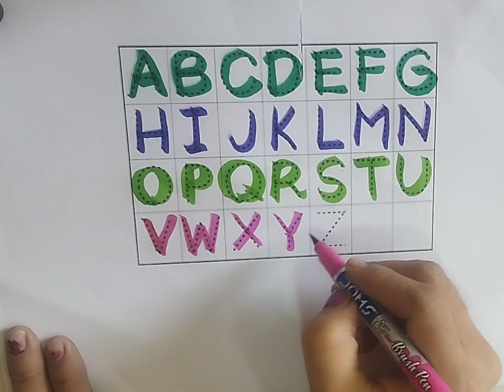Learn alphabets for kids and toddlers | A, B, C rhymes with colours, 429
Your query :
1. a for apple b for ball c for cat d for dog,
2. छोटे बच्चों को ए बी सी डी लिखना सिखाए, 3. alphabets
4. abcd
5. Abc dotted tracing
6.A to Z Alphabet
7. ABCD
 8. Phonics sound
9. Capital letters
10. A for apple B for ball,
11. छोटे बच्चों की पढ़ाई
12.kids class
13. abcde for toodlers
14. phonics sound abcd
15. a se anaar aa se aam
16. a for apple b for ball c for cat
17. abcd
18. phonics sound for kids
19. अ से अनार
20. alphabets
21. A for apple B for banana
 22. alphabets writing
 23. kids class
24. abcdefghijkl
25. A for apple
26. अ से अनार
27. abcd
28. phonics song abcd
29. abcd song for kids
 30. abcdefghijklmnopqrstuvwxyz
31. a for apple b for ball c for cat
32. abcd
 33. abc song
 34. abcd rhymes
35. a for apple b for ball
36. phonics sound abc
37. abc learning for toodlers
38. A for apple video
39. अ से अनार वीडियो
40. abcd song video
41. phonics song video
42. abcd song
43. abcde
44. a for apple b for ball c for cat
45. abcd abcd rhymes
 46. abc song
47. abcd rhymes
 48. a for apple b for ball
49. phonics sound video
50. abc learning for toodlers
51. A for apple,B for ball,
 52. Alphabet video
53. ABCDE
54. छोटे बच्चों की पढ़ाई की वीडियो
55. अ से अनार आ से आम
56. a for apple b for ball
 57. abcd rhymes
 58. abc learning for kindergarten
59. alphabets abcd
60. coloring
61. abc song
62. abc song nursery rhymes
63. a for apple b for ball
64. a b c d e f g h i j k l m n o p q r
65. abc song phonics for kids
66. a b c d e f g h i j k l m n o p q r s t u v w x y z
67. a for apple b for ball c for cat d for dog
68. a for ant b for bus c for car d for doll
69. abc song video
70. a b c song
71. abcd song
72. a b c d song
73. abc 123
74. color song
75. number song
76. kids song
77. 123 song
78. new abc song
79. abc song phonics
80. abcd
81. abc
82. a for apple songs
83. a for apple rhymes
84. abc kids - tracing & phonics
85. abc kids cartoon
86. Abcd for kids
87. abcd for kids
88. abcd for kids learning
89. abcd for children
90. abcd for babies video
91. abcd for children
92. abcd for children learning
93. a for apple b for bada apple
94. a for apple abcd
95. a for apple mane save
96. a for apple song for kids
97. abcde
98. abcd abcd
99. k se kabutar kh se khargosh
100. a se anaar aa se aam
101. big number song
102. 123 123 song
103. abc abc
104. colours names
105. drawing
106. alphabe tracing a to z
107. abcde badka apple
108. a for apple b for ball new video
109. phonics sound new video
110. a se anaar aa se aam k se kabutar